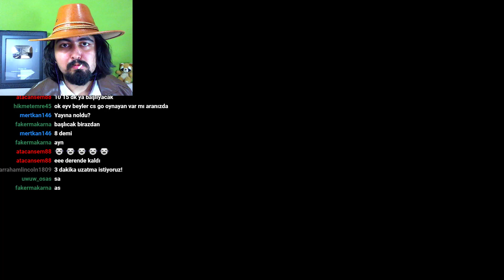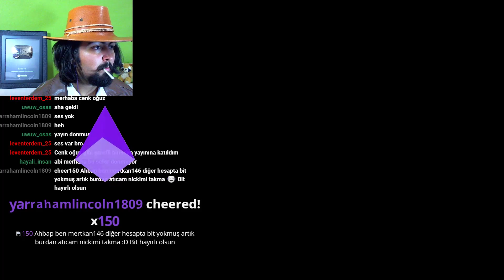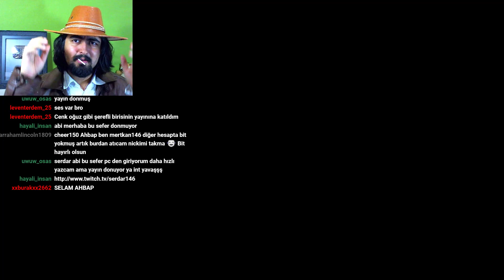BEN MASUM BİRİ DEĞİLİM - CENK OĞUZ #2 (Fallout: New Vegas Roleplay)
TWITTER HESABI